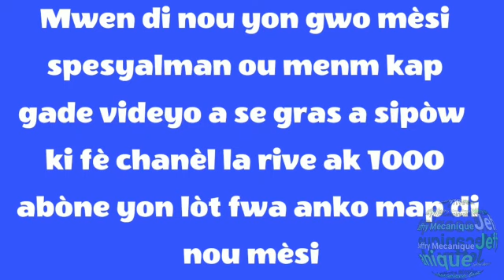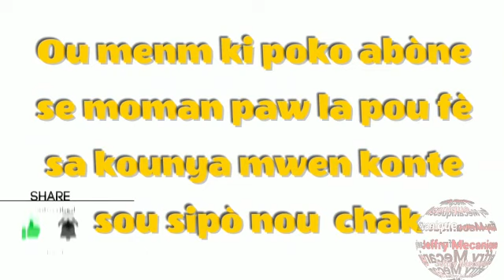Yon gran mesi a tout super fan n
Yon gran salutación a tout super fan n
Mwen yo, se yon plezi poum remesye yon fason spesyal pou supó nou, gras avek nou Chanel la rive avek 1000 abone...😘 🤝